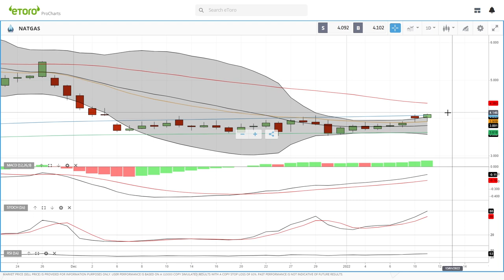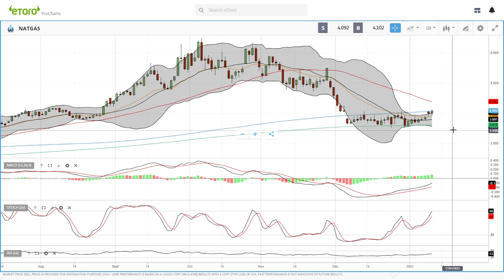Daily forecast for WTI Oil and Natural Gas. 12 January 2022.